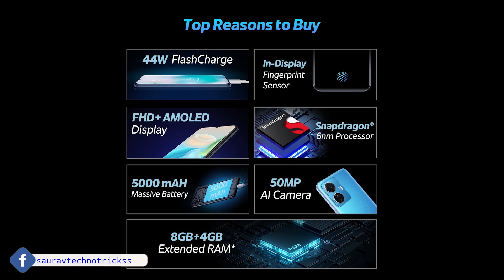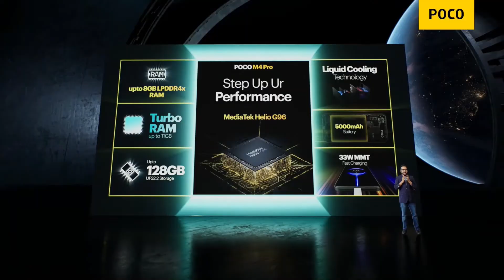iqoo Z6 4G Price In India | iqoo Z6 4G India Launch, Specifications, Camera, Display, Processor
Hello Dosto, iqoo ne aaj India mein iqoo Z6 4G ko launch kar diya hai jisme aapko Snapdragon 680 SOC, 16 M.P Selfie Camera, 50 M.P Triple Rear Camera, 5000 Mah Battery, 44 Watt Fast Charging, Amoled Display aur bhi bhot kuch dekhne ko milta hai aur sath hi maine aapse iqoo Z6 4G ke India Launch aur India Pricing ke baare mein bhi baat kiya hai to poori jankari ke liye iss video ko end tak dekhe..

iqoo Z6 4G Price In India
iqoo Z6 4G Launch Date In India
iqoo Z6 4G Specifications
iqoo Z6 4G Features
iqoo Z6 4G Display
iqoo Z6 4G Full Specs
iqoo Z6 4G Camera
iqoo Z6 4G Battery
iqoo Z6 4G Processor
iqoo Z6 4G Snapdragon 680
iqoo Z6 4G Indisplay Fingerprint Scanner
iqoo Z6 4G 50 M.P Triple Rear Camera
iqoo Z6 4G Buy Or Not
iqoo Z6 4G Amoled Display
iqoo Z6 4G 44 Watt Fast Charging
iqoo Z6 4G 16 M.P Selfie Camera
iqoo Z6 4G India Launch Event
iqoo Z6 4G 5000 Mah Battery